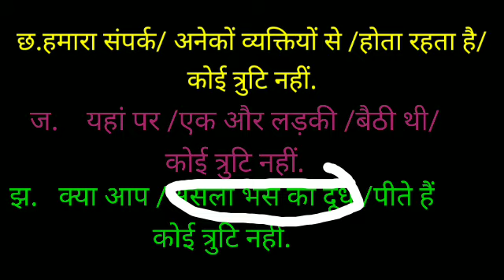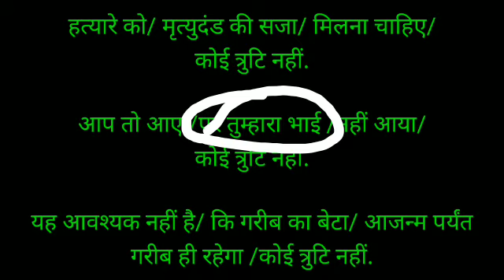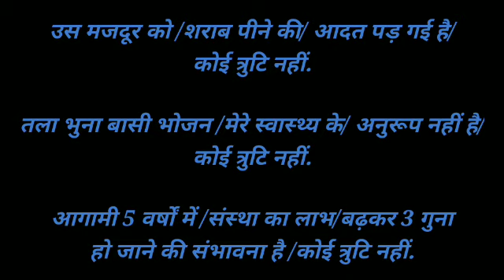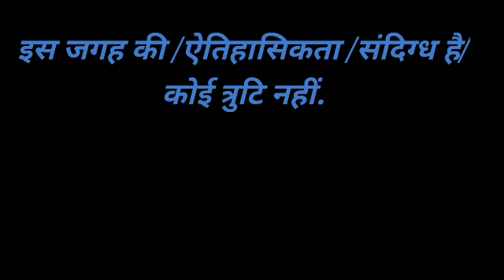वाक्य hpssc allexams 🔥🔥🔥important topic Vanya education tutorial